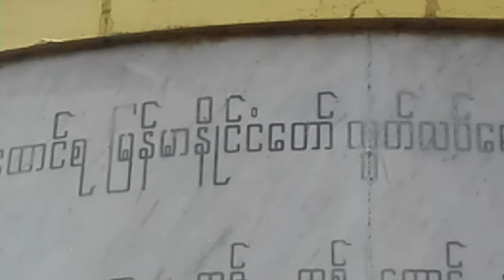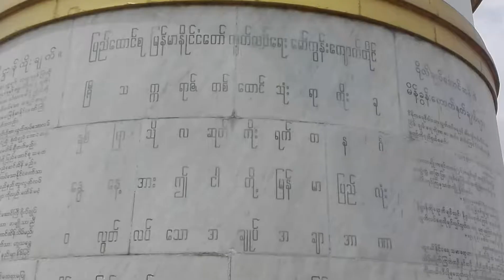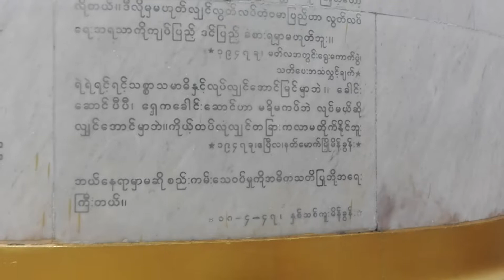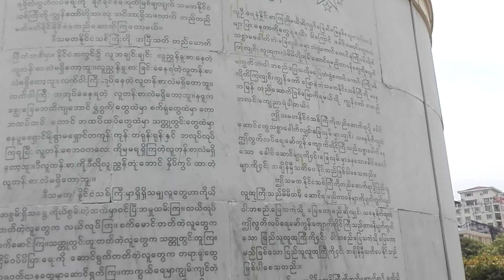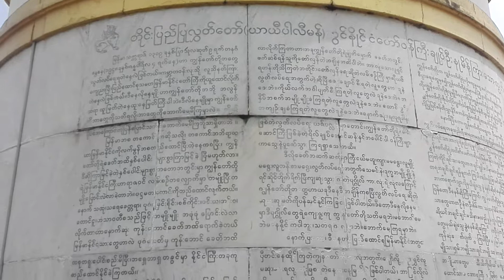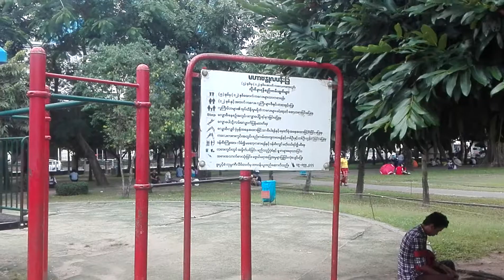Mahar Bandula Park(Yangon,Myanmar)(26 September 2019)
႐ုိက္ကူးသည့္ေန႔စြဲ-၂၆.၉.၂၀၁၉